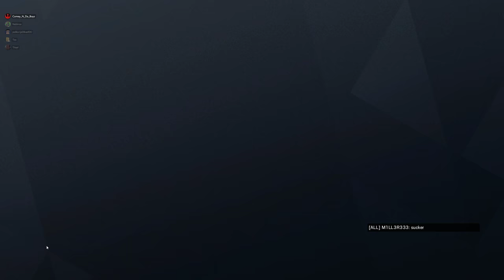Rainbow Six Siege + Part 2629 + House TDM Secure + Operation Para Bellum pcgaming crew